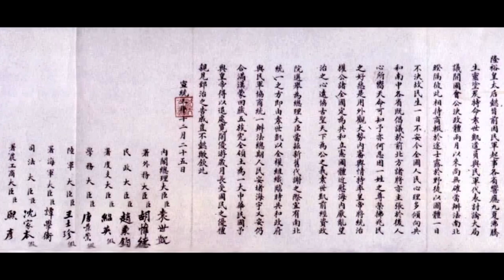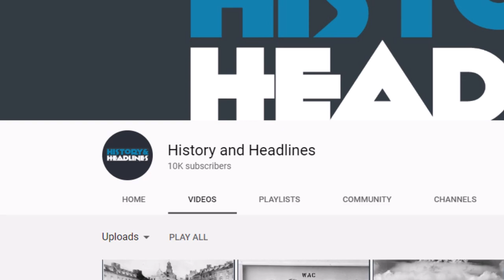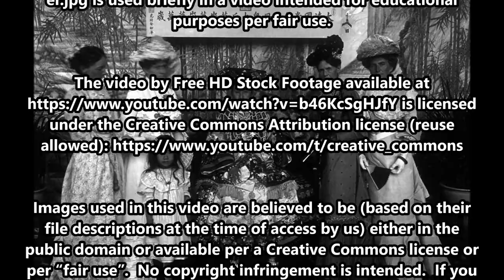June 18, 1900: Empress of China Declares War Against the Western World!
On June 18, 1900, the Dowager Empress Cixi of China proclaimed war against the colonizing powers in China, including diplomats and their families.

The text narrated in this video is from the original article